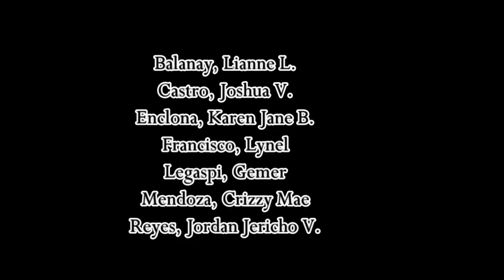"SIKAD" - A documentary (Cavite State University-Imus)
Documentary entry of Journalism students for the CavComm documentary-making event, DokyuFest 2015; "JUANTED".
*CavComm is the official student organization for Bachelor of Arts in Mass Communication major in Journalism in Cavite State University-Imus Campus.

"SIKAD"

ABMC-2A
Alibangbang, Princellaine B.
Balanay, Lianne L.
Castro, Joshua V.
Enclona, Karen Jane B.
Francisco, Lynel
Legaspi, Gemer
Mendoza, Crizzy Mae
Reyes, Jordan Jericho V.